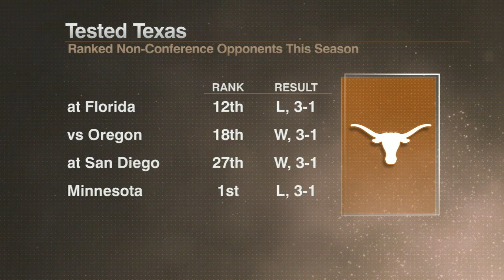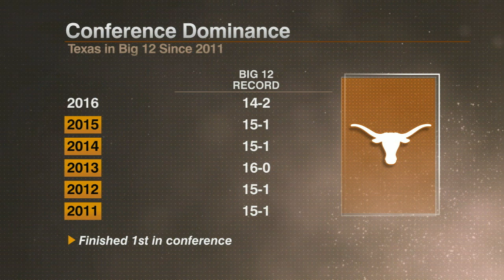Texas volleyball coach Jerritt Elliott appears on Longhorn Weekly [Sept. 25, 2017]